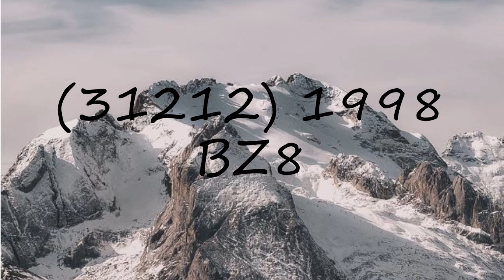How to pronounce (31212) 1998 BZ8?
How to pronounce (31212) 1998 BZ8? say (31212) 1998 BZ8! How to say (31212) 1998 BZ8. How to pronounce (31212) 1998 BZ8 correctly.  Learn the pronounciation (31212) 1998 BZ8! Expand your vocabulary, learn (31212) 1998 BZ8 word. Use this free pronunciation guide to practice words at a time. Learn for free. Thank you for viewing, please like or subscribe! hoe om te sê, si të thuash, እንዴት እንደሚናገር, wie sagt man, comment dire, come dire, como dizer, как сказать, nasıl denir, cómo decir, 怎么说,